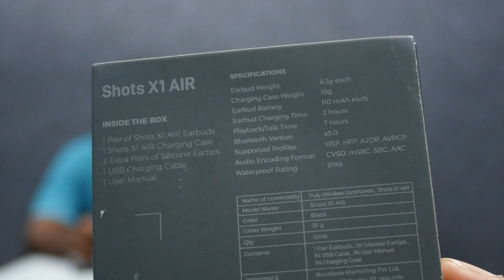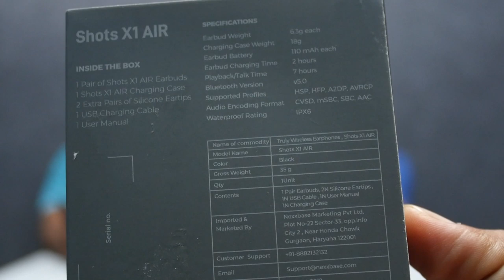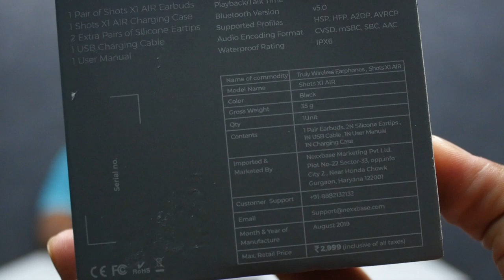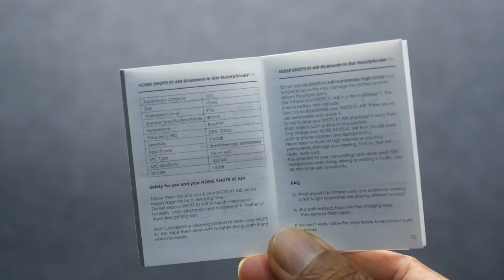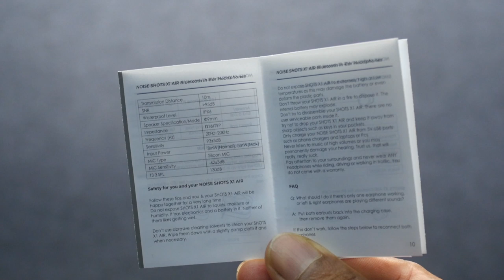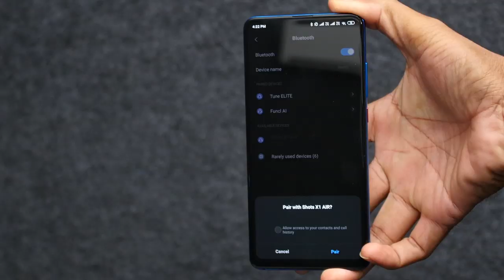Noise Shots X1 AIR Unboxing — 2000 ரூபாய்க்கு Bluetooth 5.0 wireless earbuds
சமீபத்தில் வெளியான NoiseShotX1AIR Bluetooth 5.0 true wireless earbuds ஒரு பார்வை.

from Rs. 1999

Specs — Bluetooth 5.0, Total weight of just 35 grams, Water-resistant (IPX6), Touch sensors on the earbuds give you full control, letting you pause or play music, control volume, skip tracks and answer or rejects calls, Supports voice assistants such as Google Assistant and Siri, 110mAh battery offers 7 hours of playback, 160 hours standby from the earbuds.